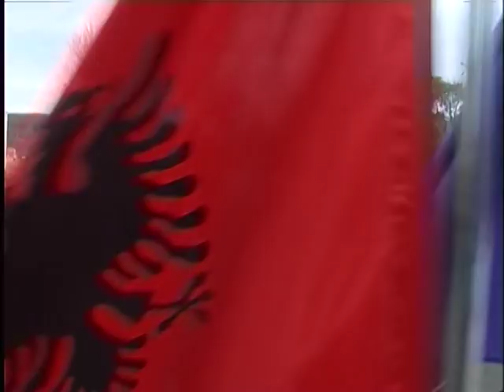Ilir Shaqiri - Përurimi i këngës për Feti Voglin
Publisher: OnAir